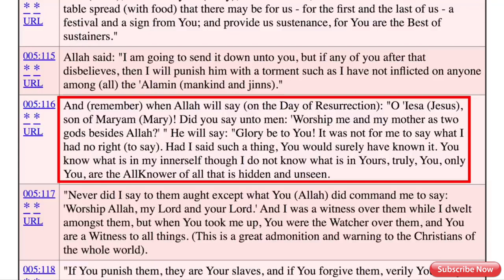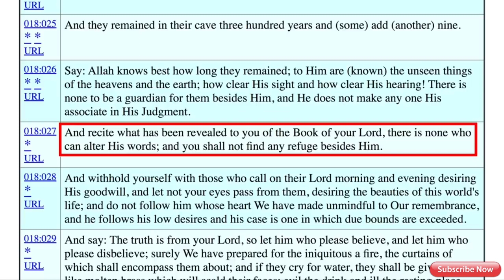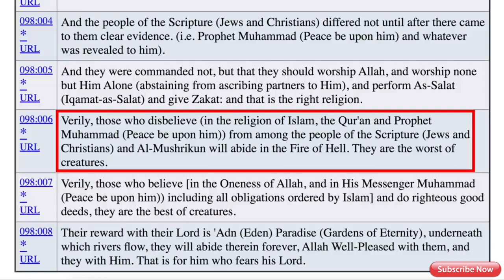Quranic Verses Christians Should Know (part 2) | solid believer | English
solid believer,this channel mainly upload the HIGHLIGHTS of Christian preachers...Three more Quran Verses Every Christian Should Know, by (David Wood)